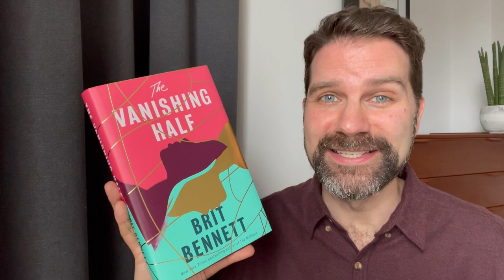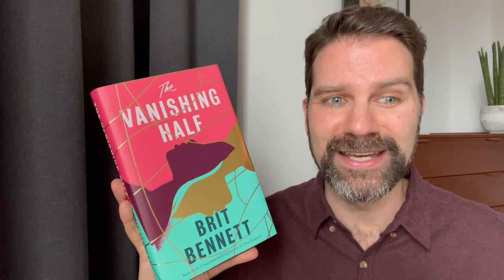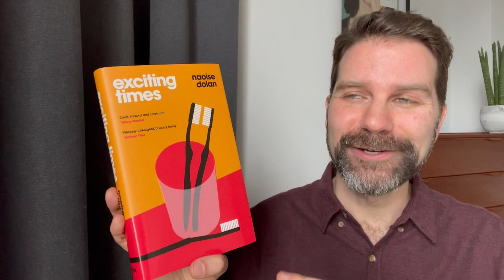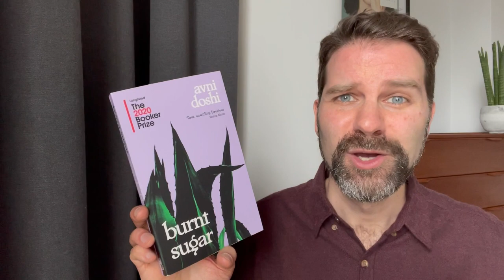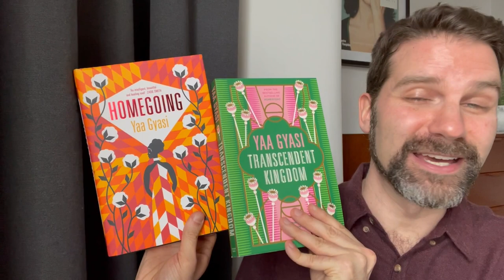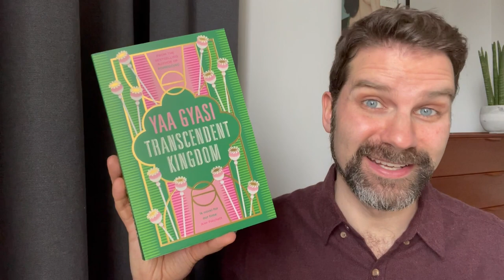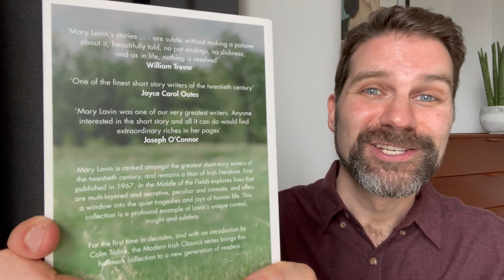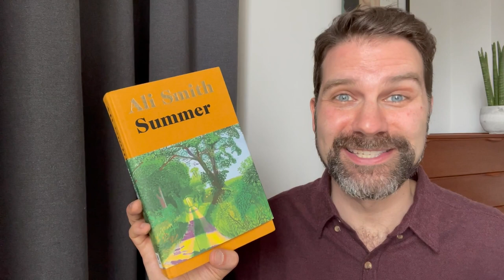Women's Prize Longlist 2021 - Reaction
The longlist for this year's Women's Prize for Fiction has been announced and it's very exciting! Some great novels, some I'm more ambivalent about and others which I'm eager to read. What do you think of the list? Click ‘Show More’ for info & links.

Shortlist: April 28
Winner: July 7